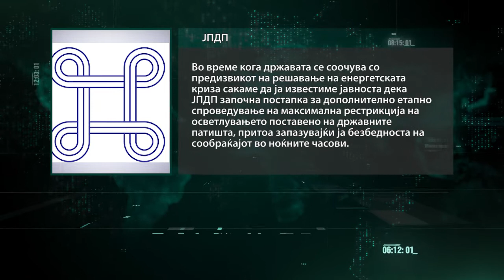Рестрикции на електрична енергија на државните патишта